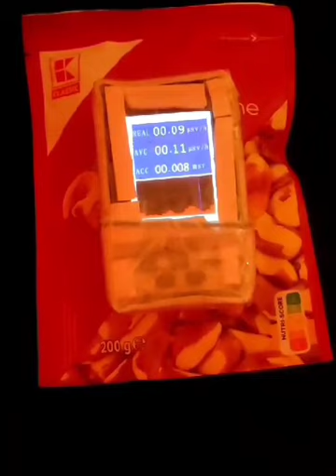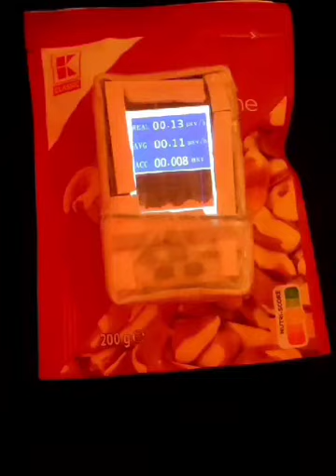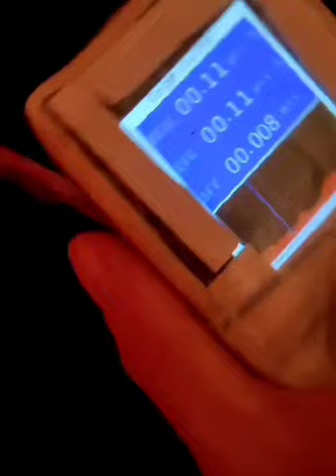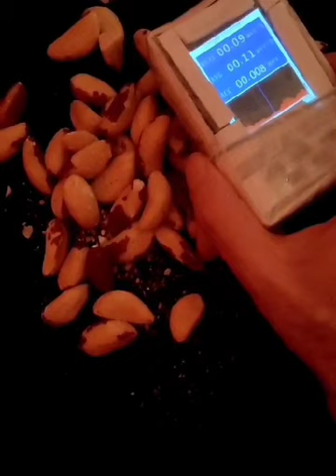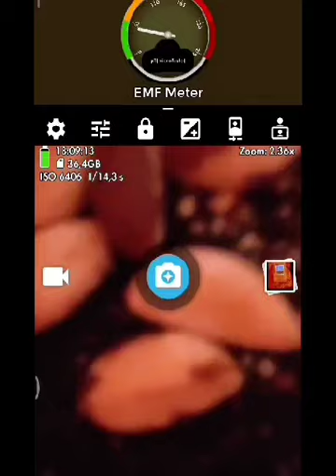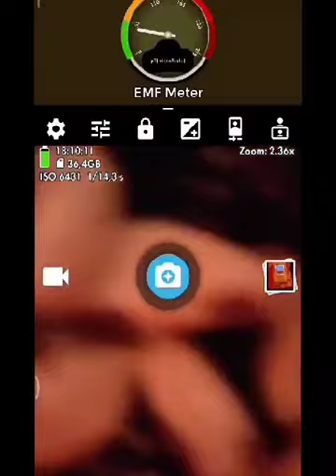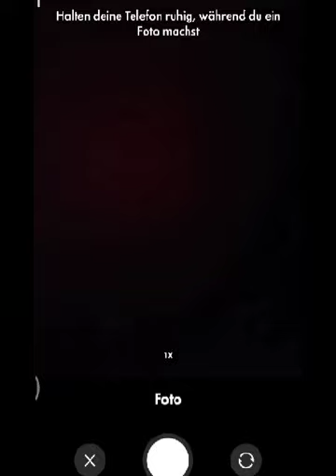Radioaktivitätsmessung bei Paranüssen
Radioaktivitätsmessung bei Paranuessen

mein Kauftipp von allen untersuchten Packungen von paranüssen waren die von kaufland für 2,99 €die die am wenigsten gestrahlt haben.

trotz meiner energiezuführung durch das viermalige Schlagen des Beutels auf dem Boden stieg die Strahlung zeitversetzt nur kurz um 10%.

insgesamt waren von dem Beutel auch nur drei Nüsse auffällig die ich weggeschmissen habe.

Ich nutze auch die Apps EMF Detektor und RadSensor. Die App HedgeCam2 im geteilten Bildschirm nutze ich für das Bild und nehme das gesamte Bild dann mit einem Bildschirmrekorder App auf.

Beim zuführen von Energie durch Schlagen von möglichen radioaktiven Material erhält man natürlich nicht immer vergleichbare Werte - und ich lege es jedem ans Herz das nur bei Bekannten und wirklich geringste strahlenden Sachen zu machen.